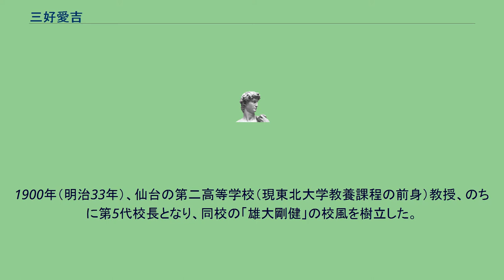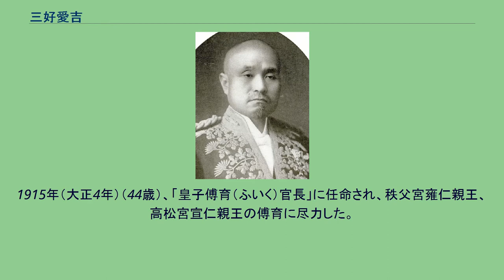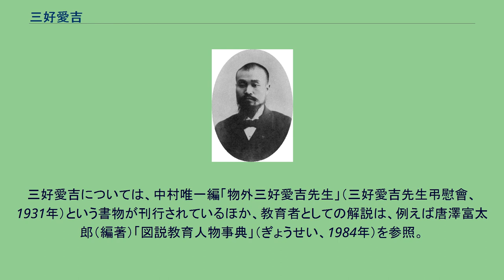三好愛吉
三好愛吉（中村唯一編「物外三好愛吉先生」（三好愛吉先生弔慰會、1931年より） 三好愛吉 三好 愛吉（みよし あいきち、1871年2月12日（明治3年12月23日） - 1919年（大正8年）2月11日）は、日本の教育者、元第二高等学校校長、元皇子傅育官長。
1871年2月12日（明治3年12月23日）に、村上（現新潟県村上市）に、村上藩士・三好義雄の次男として生まれる。
村上中学に学び、1891年（明治24年）第一高等学校卒業、1895年（明治28年）東京帝国大学（現東京大学）哲学科を卒業する。
その後、京都真宗大学教授、新発田尋常中学校長を務め、また長野尋常中学（現長野県長野高等学校）を創設、初代校長となる。
暖房費を節約して「神聖なるピアノ」を購入などのエピソードを残す。
1900年（明治33年）、仙台の第二高等学校（現東北大学教養課程の前身）教授、のちに第5代校長となり、同校の「雄大剛健」の校風を樹立した。
1904年（明治37年）、大須賀次郎、瀧川亀太郎、玉虫一郎一とともに仙台孔子会を設立する。
宮澤賢治が1899年（賢治25歳）より大沢温泉（花巻近くの湯治場）で開いていた夏期仏教講習会でも、実践倫理として三好が1902年に講師を務めている。
1915年（大正4年）（44歳）、「皇子傅育（ふいく）官長」に任命され、秩父宮雍仁親王、高松宮宣仁親王の傅育に尽力した。
イギリスのイートン校やハーロー校のような教育をもって皇子教育にあたろうとしたが、志半ばにして1919年（大正8年）、当時世界的に流行したインフルエンザ（いわゆるスペイン風邪）のため47歳にて急逝し、村上市内の宝光寺に埋葬された。
仏教の上では森田悟由（曹洞宗の僧、永平寺六十四世）らに師事した。
また、東京帝国大学に印度哲学講座を創設（1917年（大正6年））するため、安田善次郎に講座創設費の寄付を薦め、寄与した。
印度哲学講座の実現により、村上専精（夏期仏教講習会でも講師を務めた）が初代教授に就任した（東京大学百年史、第二編第三章参照）。
三好はさらに村上専精等と作った「六人會」として、東京大学に講堂を寄付するよう安田に進言した。
これにより安田講堂が生まれた（安田が暗殺された翌1922年（大正11年）着工、1925年（大正14年）竣工）。
ちなみに、渋沢栄一は安田が暗殺された後「彼（安田）のあれほどの力と資財を国家に用いていたなら」と惜しんだと伝えられるが、講堂や印哲を通じて彼の寄付は歴史に残ったことになる。
三好愛吉については、中村唯一編「物外三好愛吉先生」（三好愛吉先生弔慰會、1931年）という書物が刊行されているほか、教育者としての解説は、例えば唐澤富太郎（編著）「図説教育人物事典」（ぎょうせい、1984年）を参照。